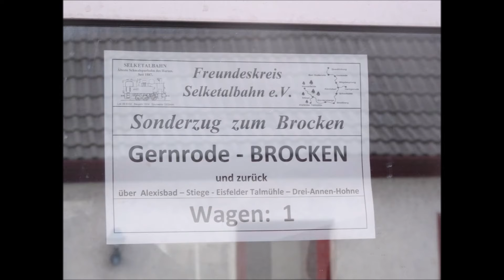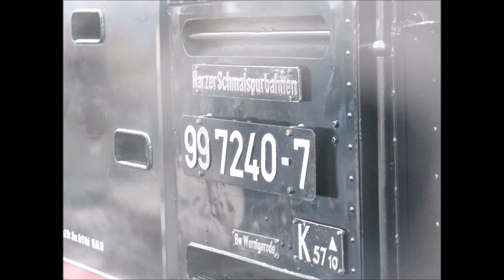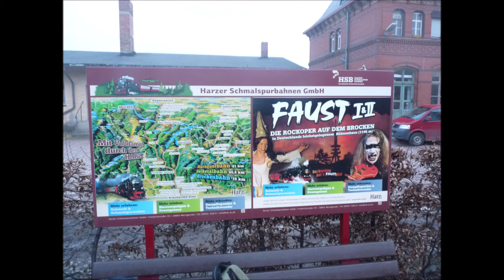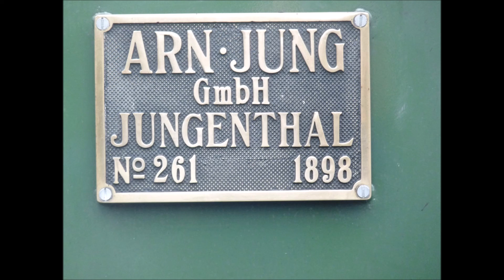23 2 14 Brockentour von Gernrode